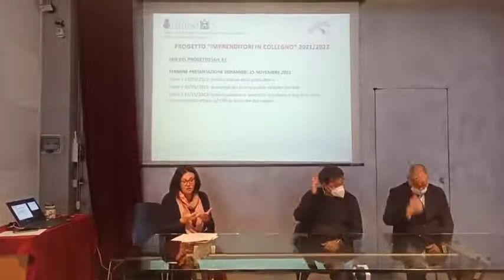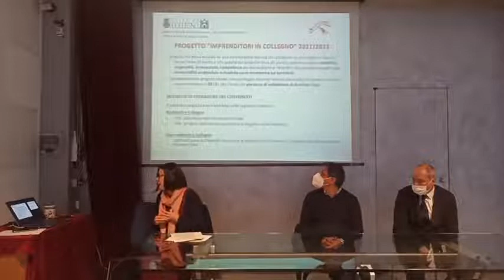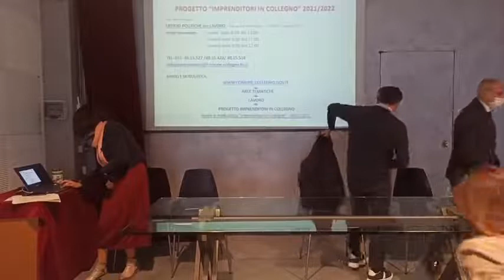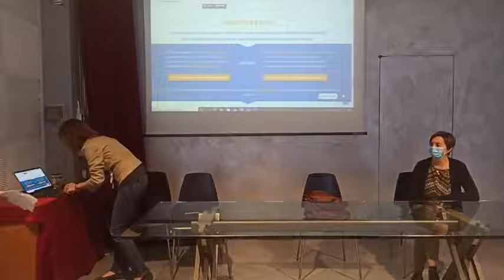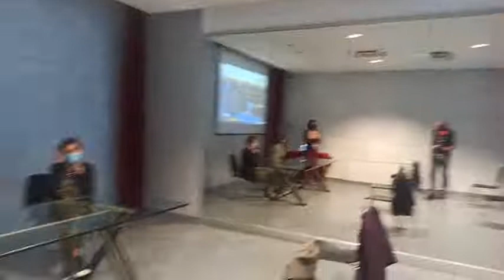Collegno - "DALL'IDEA ALL'IMPRESA" (19.10.21)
PRESENTAZIONE DEI BANDI Imprenditori in Collegno e Mip al Top (19.10.21)